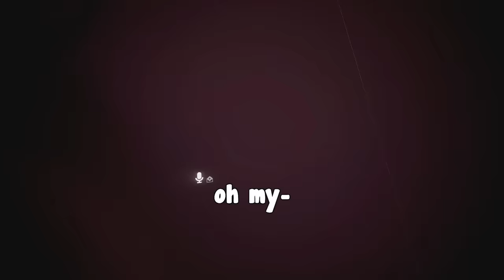VRChat But I Can Feel Pain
I got new haptic suit for vr. But this time it can hurt me, and it was mistake to use it on vrchat with friends

Want You Bad, Love - House Of Say